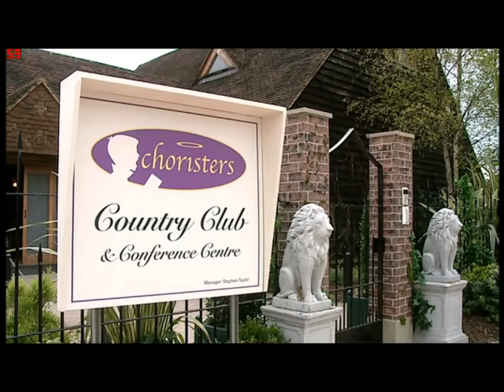Alan Partridge - Dan! HD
Dan! Dan! Dan! Dan! Dan! Dan! DAAAAN! Dan!